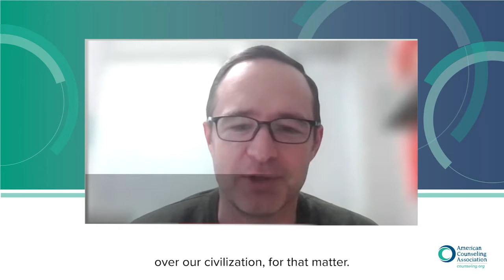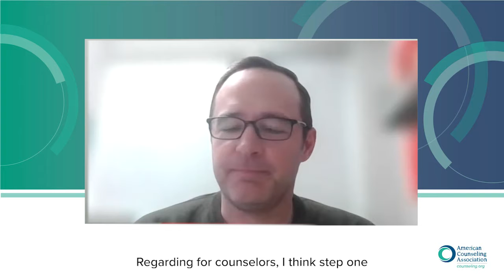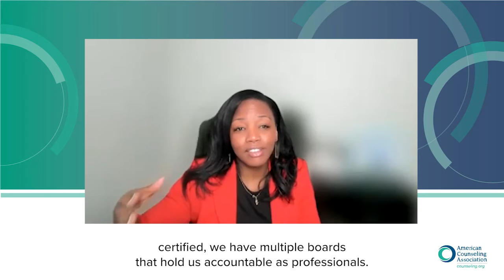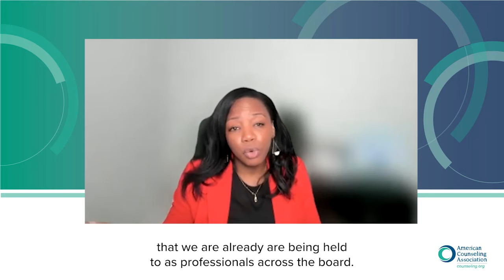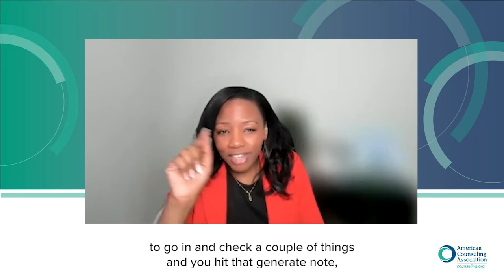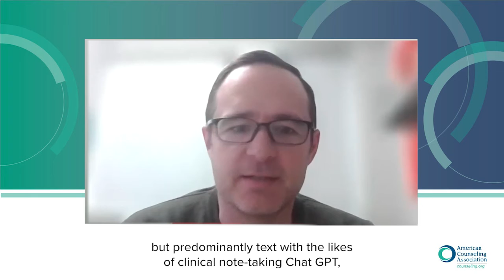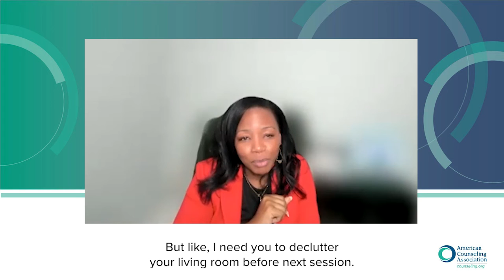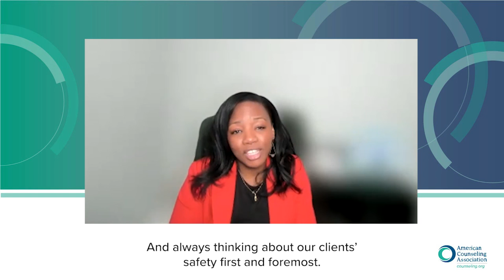Artificial Intelligence in the Counseling Profession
Artificial intelligence (AI) shows promise as a valuable support tool for delivery of mental health services, educational guidance and career counseling. But the American Counseling Association (ACA), the leading organization representing counseling professionals, warns that consumers should not use AI as a substitute for a human counselor. ACA’s AI Working Group has issued a set of guidelines to help counselors and their clients understand the value and limitations of using chatbots, robotics and other nascent AI tools in mental health services.